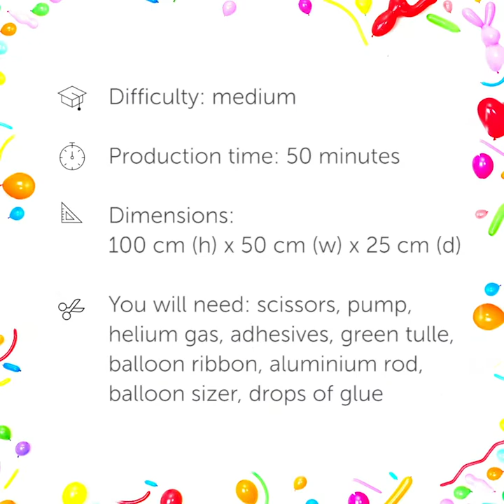Crafting a Festive Balloon Koala: Step-by-Step Tutorial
Join Gemar Balloonista for a delightful tutorial featuring our adorable balloon koala! 🐨🎈

Learn how to create this cuddly koala using balloons and celebrate in style at your next event.

Tutorial #052 - Bring a touch of whimsy to your party with our balloon koala, perfect for garden parties, special events, or any occasion that calls for some fun. Our easy-to-follow tutorial is suitable for beginners, so anyone can master the art of balloon crafting.